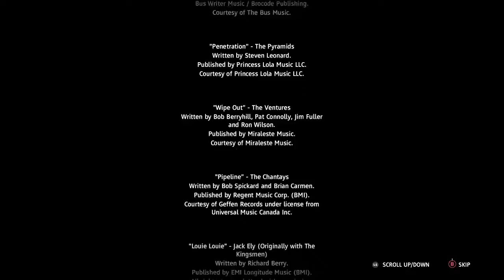Far Cry® New Dawn video 85